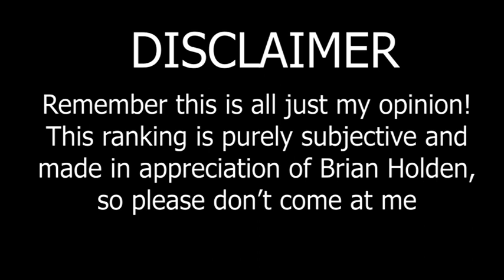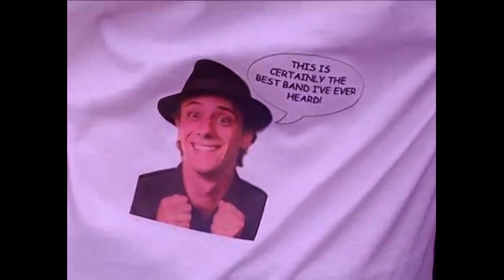ranking all of brian holden's roles because I love this man | STARKID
We don't talk about Brian enough! So here is a ranking of the characters he's played in Starkid shows, based on nothing but my opinion :)